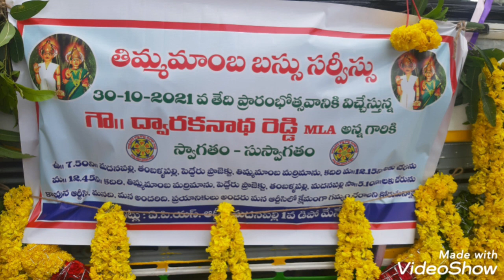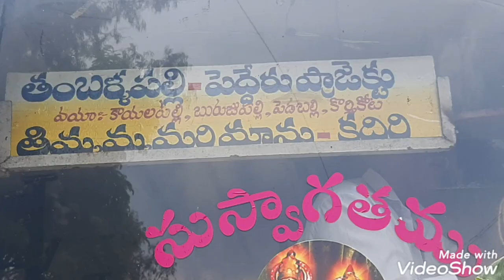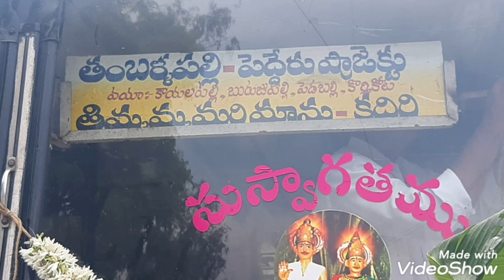sivartha daily news 30-10-2021 తిమ్మమాంబ బస్సు సర్వీసు ప్రారంభం. పర్యాటకులకు రవాణా వసతి